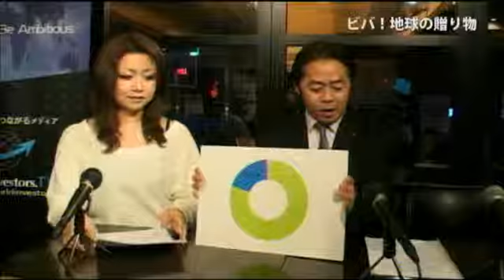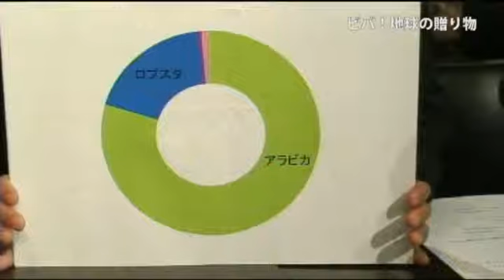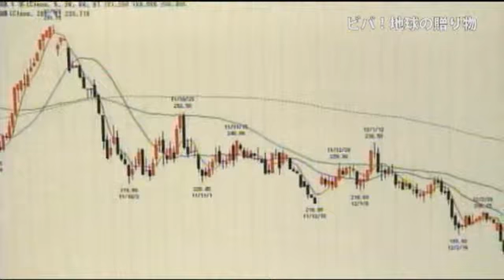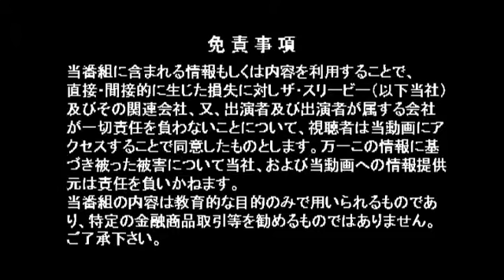【ライブ】ビバ!地球の贈り物 『コーヒー』 （2012/3/26放送）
テーマ:「コーヒー」 地球が私達に残してくれた大切な資源。石油、天然ガス、金、希少金属類、小麦、大豆、コメ、トウモロコシ、ゴム、砂糖、コーヒー・・・などなど。
人類にとって非常に大切なこれらの資源。私達はいま、改めてこの地球の贈り物をもっと身近に、そして真剣に考える必要があります。